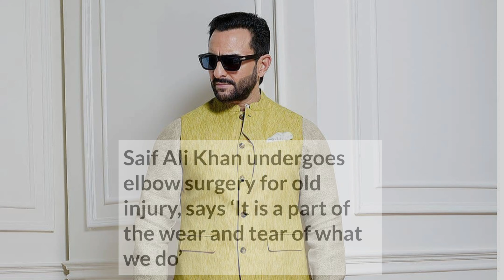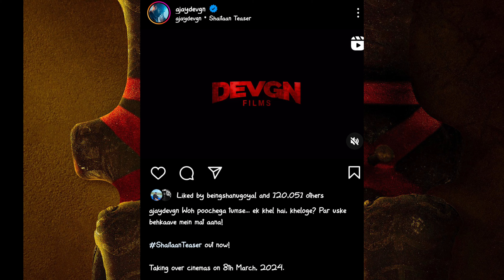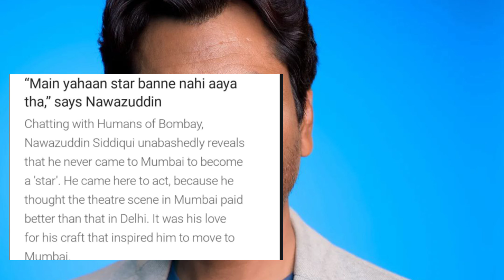Arijit on Spotify...| This star undergoes surgery...| daneuz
Arijit Singh become first Indian artist to cross 100 million mark on Spotify.
Ananya Pandey's first rampwalk in Paris fashion week..
Shark tank's judge talk about year 2024..
Sanjay leela bhansali's new love saga